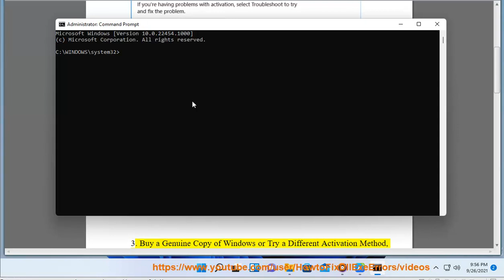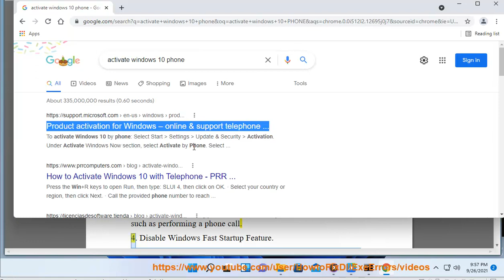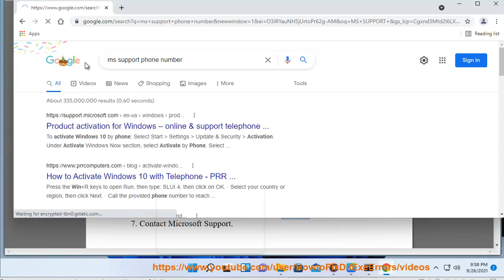Fix Activation Error Code 0xC004F074 on Windows 11/10! 0xc004f063? (2023 Updated)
Here's how to Fix Activation Error Code 0xC004F074 on Windows 11/10.

Here are some things you can try to fix Activation Error Code 0xC004F074 on Windows:

1. **Run the Activation troubleshooter.** This tool can help you identify and fix problems that are preventing Windows from activating. To run the troubleshooter, open the **Activation** troubleshooter from the **Settings** app.
2. **Check your internet connection.** Make sure that you have a stable internet connection and that you are able to reach the Microsoft activation servers.
3. **Enter the correct product key.** Make sure that you are entering the correct product key for your version of Windows. You can find the product key on the Windows installation media or on a sticker on the bottom of your computer.
4. **Activate Windows offline.** If you are unable to activate Windows online, you can try activating it offline. To do this, you will need to create a Windows installation media or use a Windows 7 or Windows 8 installation media.
5. **Contact Microsoft support.** If you have tried all of the above steps and you are still having trouble, you can contact Microsoft support for help.

Here are some additional tips for fixing this error:

* Make sure that you are using a genuine copy of Windows.
* Make sure that your computer meets the minimum system requirements for Windows.
* Try running the Activation troubleshooter in Safe Mode.
* Try activating Windows from a different account.
* Try resetting your Windows activation count.
* Try reinstalling Windows.

i. The error code 0xc004f063 means that there was a problem when Windows tried to activate. This can be caused by a number of things, including:

* A problem with your internet connection.
* A problem with your product key.
* A problem with your computer's hardware.
* A problem with Windows itself.

If you are getting this error, here are some things you can try:

* Make sure that you have a stable internet connection.
* Try entering your product key again.
* Try activating Windows offline.
* Reset your Windows activation count.
* Reinstall Windows.

If you have tried all of these things and you are still getting the error, you can contact Microsoft support for help.

* Try running the Activation troubleshooter.
* Try updating your drivers.
* Try disabling any antivirus software that you are using.

ii. The error code 0xc004f074 means that the Software Protection Service reported that the computer could not be activated. No Key Management Service (KMS) could be contacted. Please see the Application Event Log for additional information.

This error can occur for one of the following reasons:

* A support version mismatch between the KMS client and the KMS host machine.
* A time difference between the KMS client and the KMS host machine.
* The KMS host machine is not reachable.
* The KMS host machine is not activated.
* The KMS host machine is not configured to activate Windows clients.

* Make sure that your computer is connected to the internet.
* Make sure that the time on your computer is correct.
* Make sure that the KMS host machine is reachable.
* Make sure that the KMS host machine is activated.
* Make sure that the KMS host machine is configured to activate Windows clients.